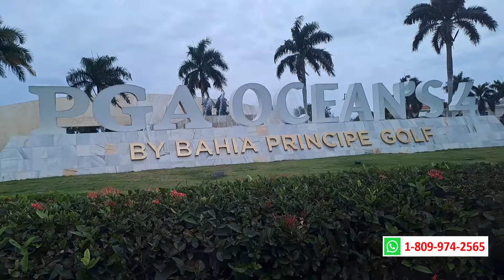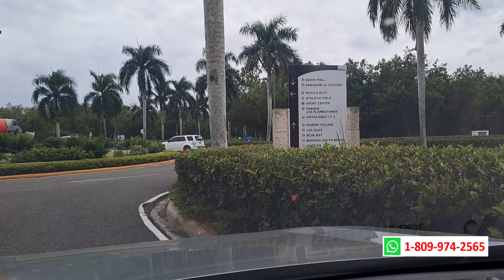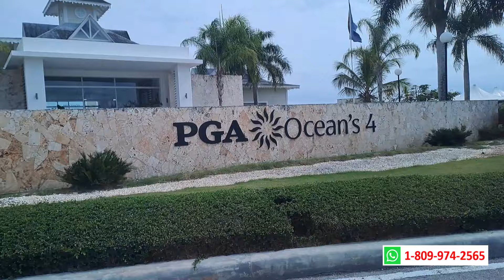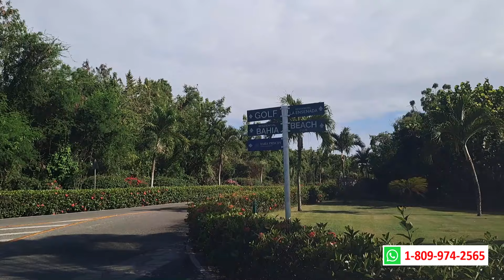Playa Nueva Romana. Solares, villas y townhouses en un PARAISO TROPICAL. Cerca de tres aeropuertos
Solares, villas y townhouses disponibles en Playa Nueva Romana, uno de los residenciales inmobiliarios de mayor plusvalía y confort en República Dominicana.

Su ubicación privilegiada a unos 45 minutos del Aeropuerto Las Américas, muy cerca del aeropuerto de La Romana y a solo unos 60 minutos del Aeropuerto de Punta Cana.
lo convierten en el mejor complejo residencial para invertir y construir la villa de sus sueños.

Dentro de las amenidades se destacan:
* Casa club con restaurante y piscinas
* Playa privada
* 2 Campos de golf
* Campos deportivos
* Área comercial
* Área infantil
* 2 Hoteles 5 estrellas
Precios solares desde unos US$158,000.00
Precios villas desde US$368,421.00
Separación solares US$500.00
10% a la firma del contrato
40% en 24 cuotas mensuales sin intereses
50% financiados a 5 años con una tasa fija del 7%

Por favor:
Gracias.
Bendiciones.
César Fragoso